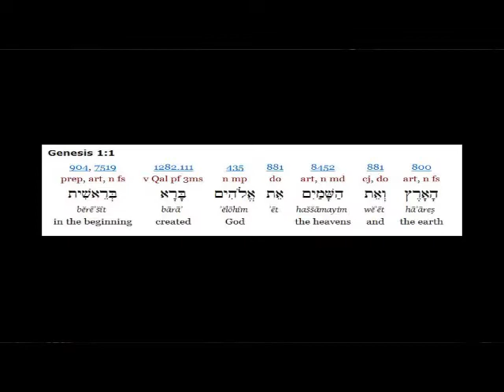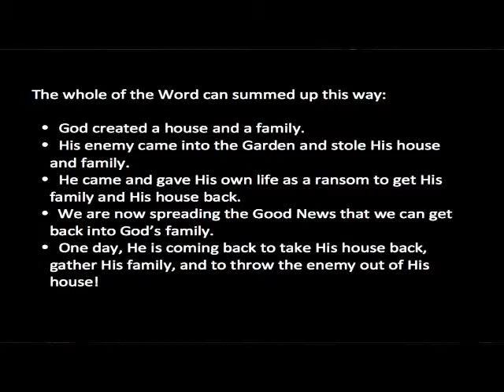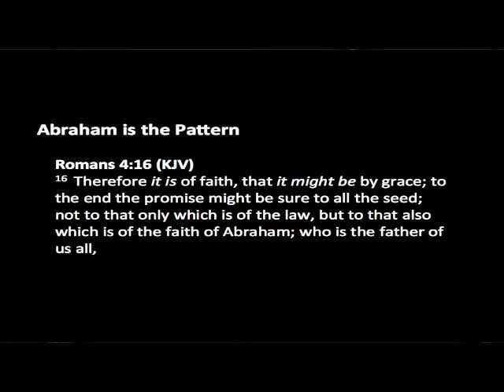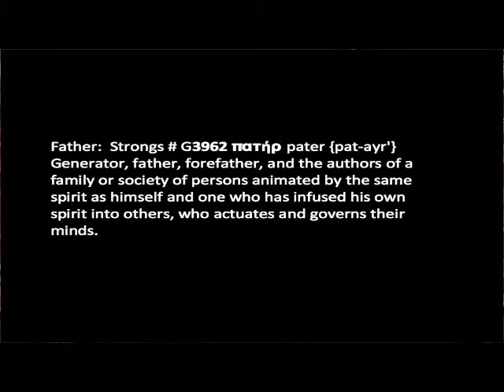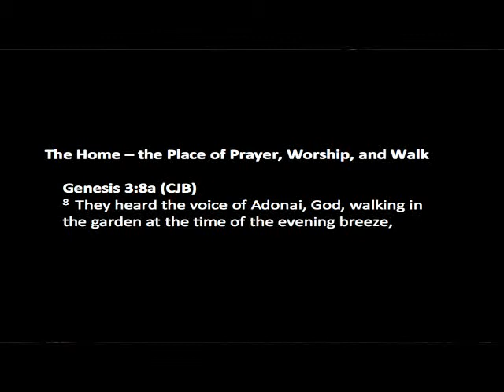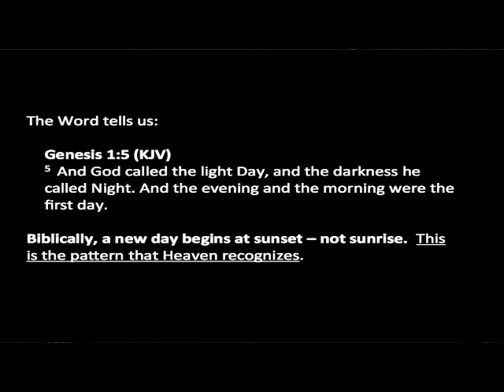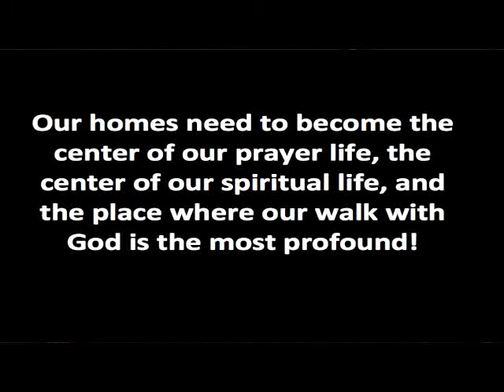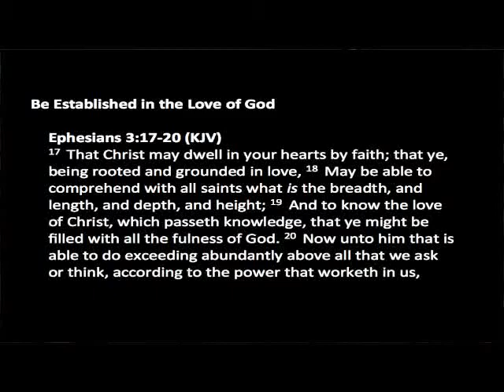BLA-EP2: Moving Forward in Our Jubilee Part 2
In this episode, Dr. Michael Lake takes us deeper into understanding the focus of Heaven in this season.  God is calling us to focus on rebuilding the House of the LORD - which we are.  He examines ancient Hebraic secrets to creation that are revealed in Genesis 1:1.  He also examines that in the mind of the Apostle Paul, Abraham is the pattern for us to following.  We also investigate understanding the love God has for us and how it opens up new levels of blessing.